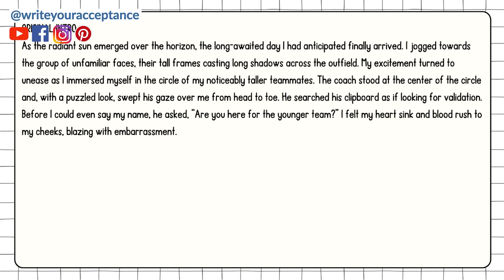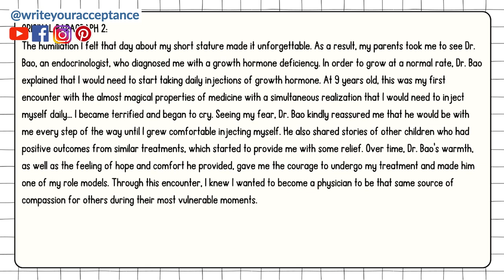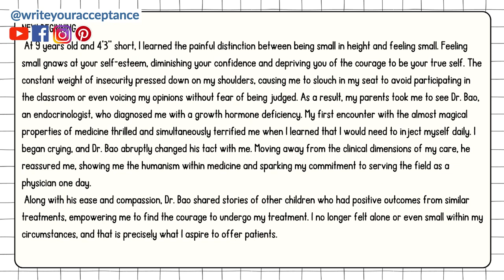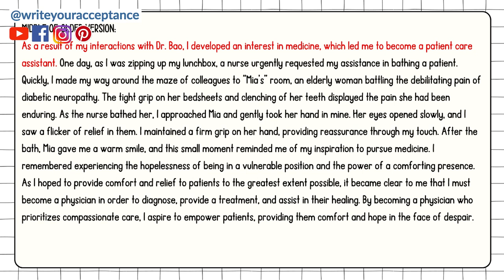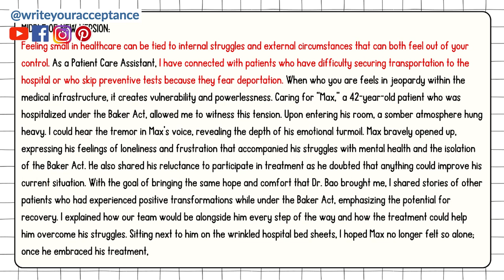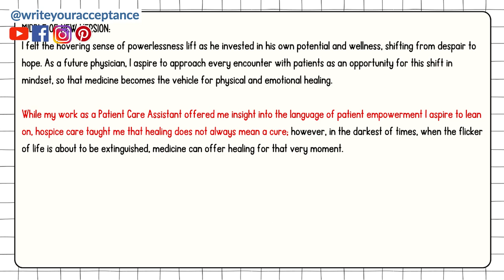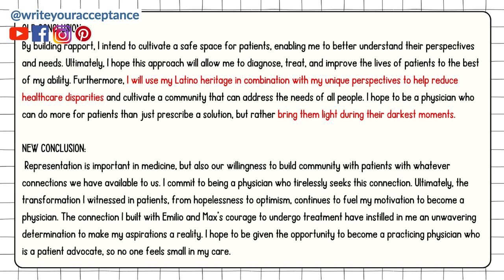What To Do with a Mediocre Med School Personal Statement (BEFORE AND AFTER ESSAY)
Want to learn how I work with students? Apply today and schedule your FREE call

What To Do with a Mediocre Med School Personal Statement (BEFORE AND AFTER ESSAY) is the most requested question I get. Students pour their heart out onto their med school personal statement but don’t know how to get it to the Write Your Acceptance level. Med school personal statement examples are great but you want to see how actionable med school personal statement tips can take an okay essay and make it the best medical school personal statement. With these tips you will be proudly sharing that my med school personal statement clearly and profoundly articulates your values and commitment. If you want to chat about how I work with students when writing medical school personal statement and always elevate a mediocre medical school application to accepted, let’s schedule a call together!

Say hi on social:
IG+FB: writeyouracceptance